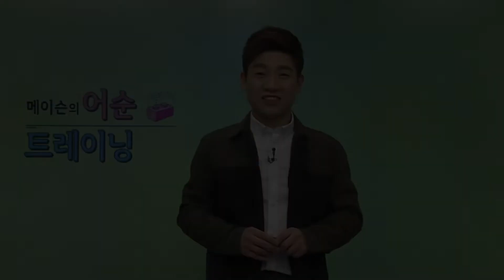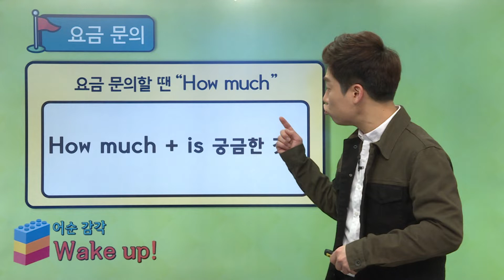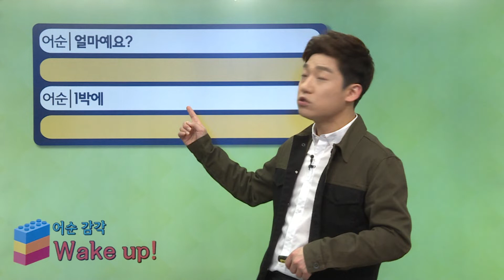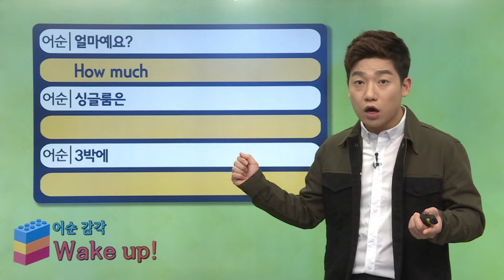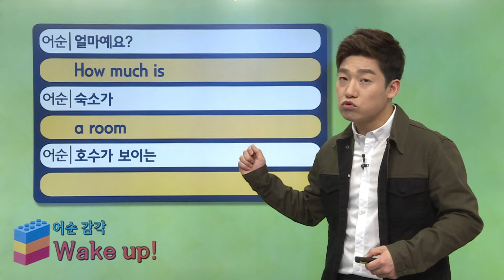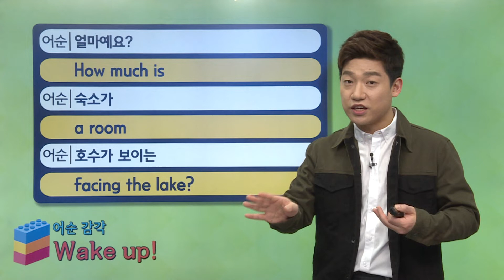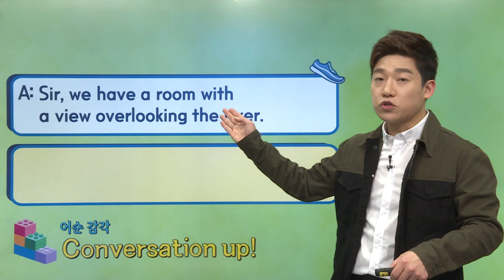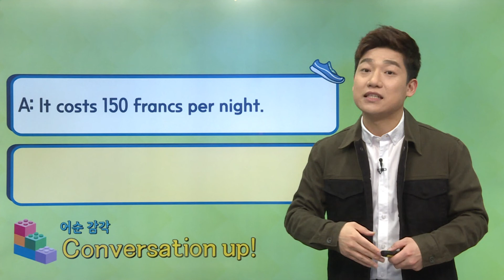매일 10분 영어 - 메이슨의 어순 트레이닝 - Unit 943. 요금 문의